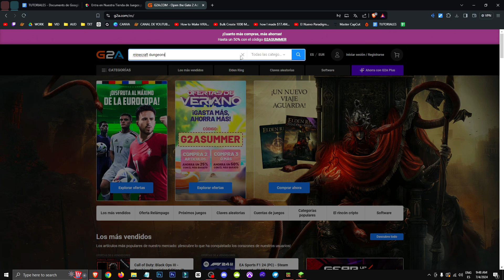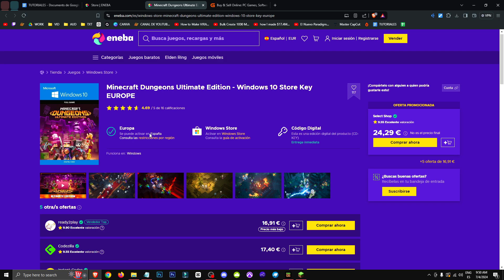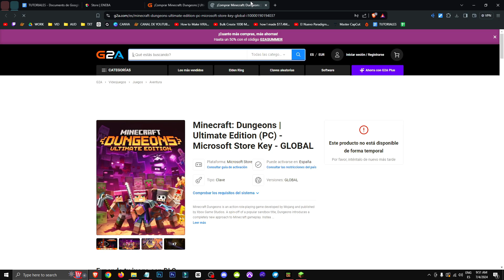🟨 CÓMO COMPRAR Minecraft DUNGEONS más BARATO - DESCUENTOS